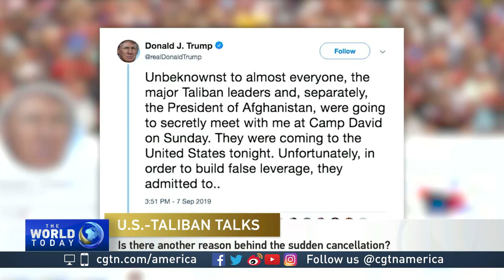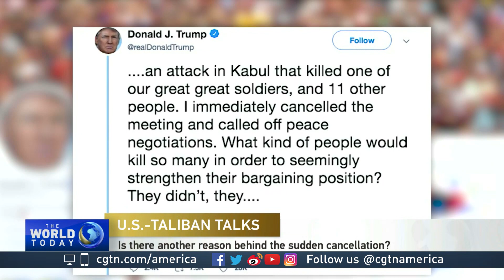Omar Samad on US President Trump canceled talks with the Taliban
CGTN's Asieh Namdar spoke to former Afghan Ambassador to France and Canada about Donald Trump's canceled talks with the Taliban.